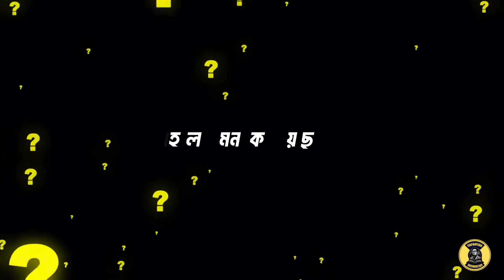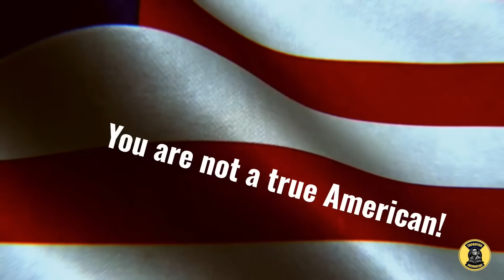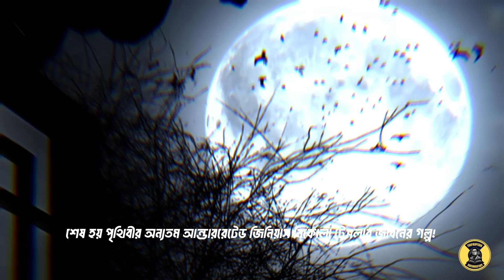The INSANE Life of Nikola Tesla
Step into the extraordinary and often tragic world of Nikola Tesla, the enigmatic inventor, electrical engineer, and true visionary who left an indelible mark on modern civilization. This full-length Nikola Tesla documentary meticulously explores the INSANE, mysterious life of a forgotten genius whose groundbreaking inventions continue to shape our daily lives.
From his humble beginnings in  Croatia, and a near-fatal battle with cholera, to his groundbreaking education and revolutionary work in America, we trace Tesla's path to greatness. Discover how his unparalleled understanding of AC (Alternating Current) power ignited the infamous War of Currents – an epic and often ruthless struggle against his former employer, Thomas Edison. This film doesn't just tell a story; it uncovers the untold history of how Tesla's brilliance paved the way for our modern electrical grids, yet cost him dearly.
Dive deep into Nikola Tesla's most famous inventions, including the Tesla coil, his pioneering work in wireless technology and radio (Marconi), early concepts of robotics, remote control, and even his controversial pursuit of free energy and wireless power transmission. We investigate the claims of stolen patents  that systematically undermined his financial stability and creative freedom.
The documentary confronts the profound personal cost of his genius, detailing his unique mind, his fascination with pigeons, and the heartbreaking circumstances that led to his final days: passing away alone and penniless in a New York City hotel room. Was he a mad scientist? A prophet? Or a man simply too far ahead of his time to be understood?
If you're searching for a comprehensive biography of Nikola Tesla, an in-depth look at science history, the origins of modern electricity, or a compelling narrative about innovation, betrayal, and legacy, this film is essential viewing. We aim to answer popular questions like 'Who was Nikola Tesla?', 'What did Nikola Tesla invent?', and 'What happened to Nikola Tesla's research?'
Watch now to uncover the shocking truths behind Nikola Tesla's life, his lost inventions, and his enduring impact on our world!

⏳ TIMESTAMPS:

0:00 – Introducing the Mysterious Life of Nikola Tesla
1:34 – Chapter 1: Tesla Wants to Be an Engineer
4:09 – Chapter 2: Tesla Meets Edison
7:32 – The Final Chapter: He Changed the World, But Lost Himself

আধুনিক সভ্যতার উপর গভীর প্রভাব ফেলা অসাধারণ  এক উদ্ভাবক, ইলেকট্রিক্যাল ইঞ্জিনিয়ার এবং প্রকৃত স্বপ্নদর্শী নিকোলা টেসলার জগতে  স্বাগতম । বৈদ্যুতিক সভ্যতার অগ্রদূত, একজন স্বপ্নদর্শী বিজ্ঞানী এবং এক রহস্যময় মানুষ : নিকোলা টেসলা! ⚡ এই ভিডিওতে আমরা সার্বিয়ান-আমেরিকান এই অবিস্মরণীয় উদ্ভাবকের জীবনের গভীরে ডুব দেব, যার কাজ আধুনিক বিশ্বের ভিত্তি স্থাপন করেছে কিন্তু তার ব্যক্তিগত জীবন ছিল কল্পনার চেয়েও বেশি অদ্ভুত।

আপনি কি জানেন যে টেসলা তার সময়ের চেয়ে ১০০ বছর এগিয়ে ছিলেন? পরিবর্তী তড়িৎ প্রবাহ (AC) বিদ্যুৎ সরবরাহ ব্যবস্থার জনক হিসেবে পরিচিত এই মেকানিক্যাল ও ইলেকট্রিক্যাল প্রকৌশলী শুধুমাত্র বিদ্যুৎ নিয়েই কাজ করেননি, তার উদ্ভাবনের তালিকা রীতিমতো চমকে দেওয়ার মতো। রিমোট কন্ট্রোল, রেডিও, রাডার, এক্স-রে, এবং এমনকি ওয়্যারলেস এনার্জি ট্রান্সমিশনের মতো ধারণার পেছনেও ছিল তার অবদান।এই সম্পূর্ণ নিকোলা টেসলা ডকুমেন্টারি একজন হারিয়ে যাওয়া প্রতিভার উন্মাদ, রহস্যময় জীবন এবং তার যুগান্তকারী আবিষ্কারগুলো বিশদভাবে তুলে ধরে, যা আজও আমাদের দৈনন্দিন জীবনকে প্রভাবিত করে।

ক্রোয়েশিয়ার স্মিলজানে তার জীবন  শুরু এবং তার উচ্চশিক্ষা ও আমেরিকায় বিপ্লবী কর্মজীবনের যাত্রা আমরা অনুসরণ করব। আবিষ্কার করুন কীভাবে এসি (অল্টারনেটিং কারেন্ট) শক্তি সম্পর্কে তার অতুলনীয় ধারণা কুখ্যাত কারেন্ট যুদ্ধ – তার প্রাক্তন নিয়োগকর্তা থমাস এডিসনের বিরুদ্ধে একটি  নির্মম সংগ্রাম – এর জন্ম দিয়েছিল।
Do Nikola Tesla believe in God?
Why was Nikola Tesla so famous?
নিকোলা টেসলা কি বিষয়ে বিশ্বাস করে? (What did Nikola Tesla believe in?)
শান্তিব কি? (What is peace/Shantir Biporite, likely a misspelling or misunderstanding of a Bengali query related to peace or a specific term)